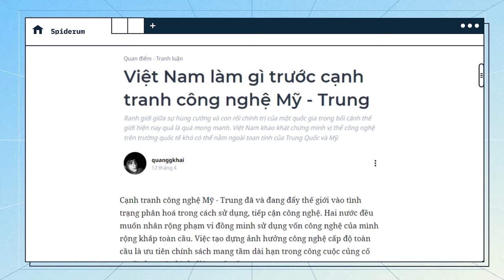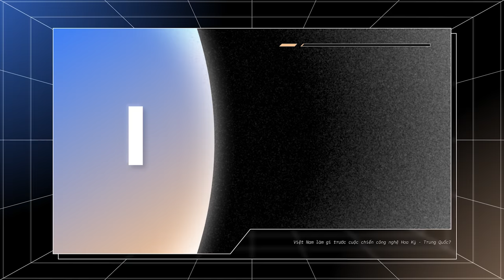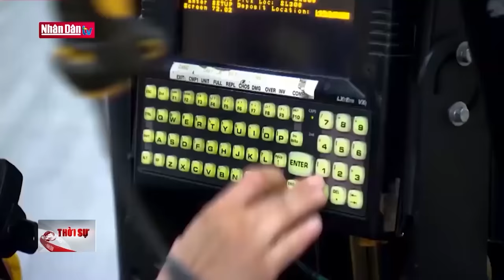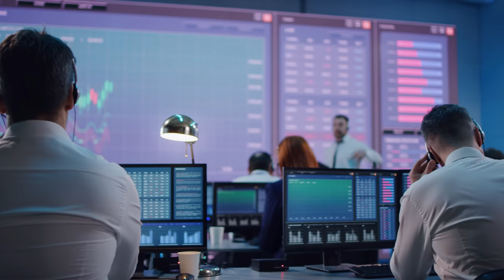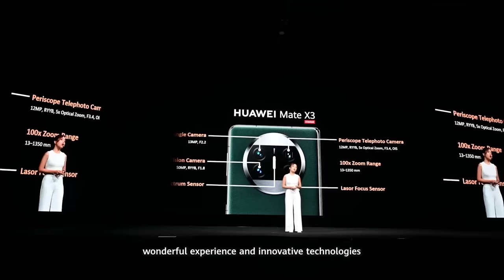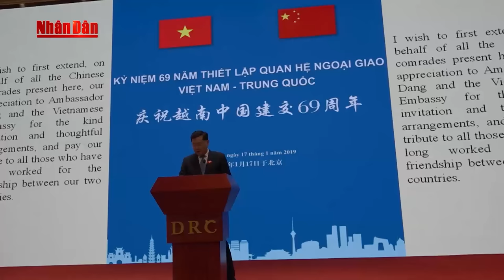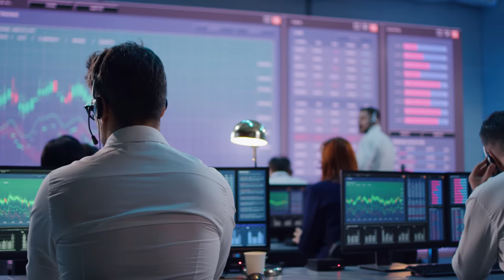Việt Nam làm gì trước cuộc chiến công nghệ Hoa Kỳ - Trung Quốc? | quanggkhai12 | Thế giới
Việt Nam nên làm gì trước cuộc chiến công nghệ Hoa Kỳ - Trung Quốc? | quanggkhai12 | Thế giới

Tham gia GÓI MEMBERSHIP phá đảo Động Nhện ngay hôm nay:
Cạnh tranh công nghệ Mỹ - Trung đã và đang đẩy thế giới vào tình trạng phân hóa trong cách sử dụng, tiếp cận công nghệ. Hai nước đều muốn nhân rộng phạm vi đồng minh sử dụng vốn công nghệ của mình rộng khắp toàn cầu. Việc tạo dựng ảnh hưởng công nghệ cấp độ toàn cầu là ưu tiên chính sách mang tầm dài hạn trong công cuộc củng cố quyền lực trên bình diện quốc tế.
Những hành động đó tác động đến chính sách hội nhập công nghệ quốc tế của Việt Nam như thế nào? Sự lựa chọn nào cho Việt Nam về việc áp dụng công nghệ của Mỹ hoặc Trung Quốc? Việc lựa chọn có thể dẫn đến các phản ứng và thay đổi trong chính sách đối ngoại của Việt Nam về tiếp cận công nghệ trong tương lai hay không?...
Đó còn là điều đang ở phía trước. Thông qua bài viết đã được đăng tải trên Website Spiderum, tác giả quanggkhai có mong muốn khái quát sự thay đổi gần nhất về những điều chỉnh tiếp cận công nghệ của ba nước Mỹ, Trung và Việt Nam trong mối lương duyên đầy biến động và phức tạp này.
Các đầu sách bạn có thể quan tâm:
Nội dung:
00:00 - Start
00:51 - TVC
01:16 - Bối cảnh chính trị hiện tại
02:26 - Đối với Mỹ
05:14 - Đối với Trung Quốc
08:45 - Lập trường của Việt Nam
11:27 - Outro
Bài viết: Việt Nam làm gì trước cạnh tranh công nghệ Mỹ - Trung
Được viết bởi: quanggkhai
Giọng đọc: Minh Thi
Editor: Khoabeo